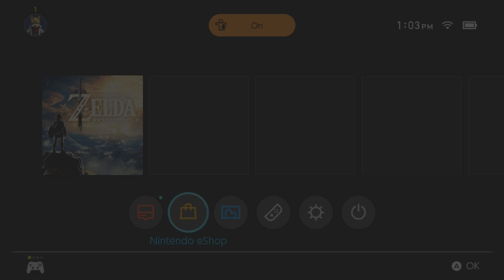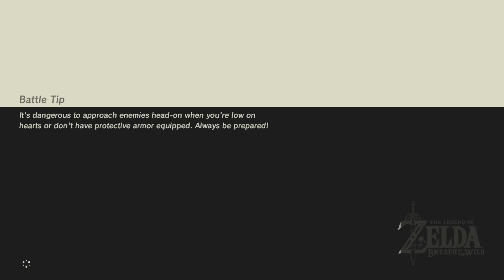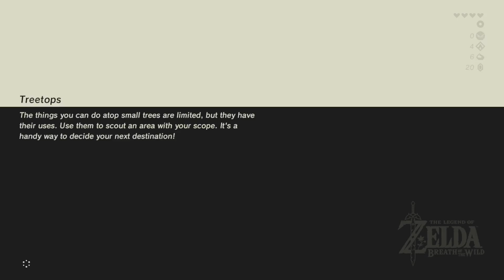Long Play The Legend of Zelda: Breath of the Wild Session 04